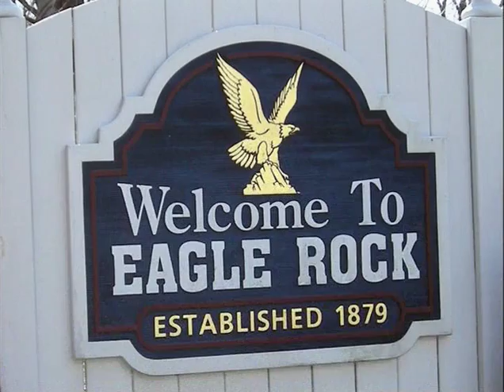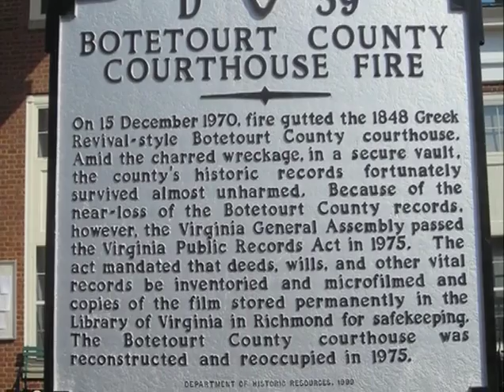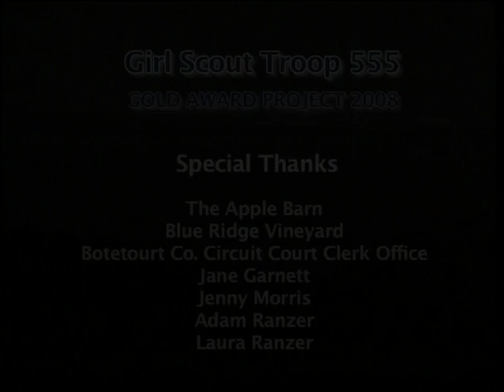Picturesque Botetourt County